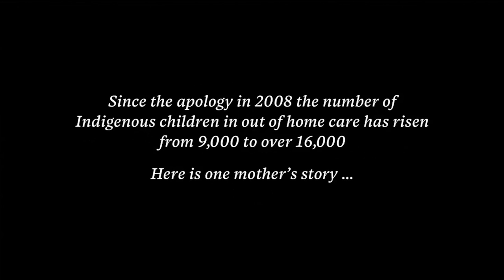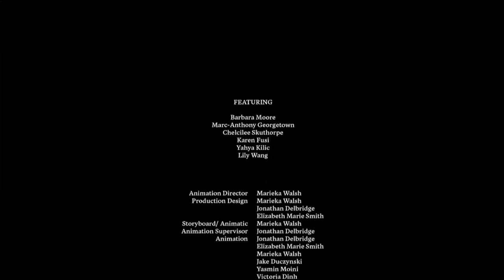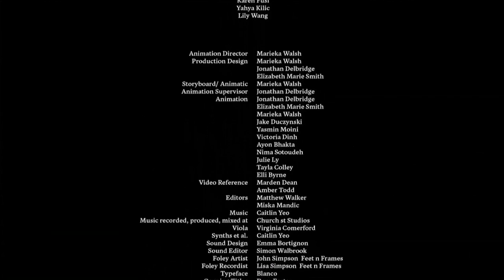Systemic Racism, Power & Justice | RebLaw 2021 | Larissa Behrendt & Teela Reid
Speakers: Professor Larissa Behrendt - Director of Research at the Jumbunna Indigenous House of Learning UTS - in conversation with Teela Reid - Wiradjuri and Wailwan lawyer, activist and storyteller

What does justice mean for First Nations in a legal system that was built to uphold colonisation? In this session, Eualeyai/Kamillaroi lawyer, author and filmmaker, Professor Larissa Behrendt will be in conversation with conference co-organiser and Wiradjuri and Wailwan lawyer, activist and storyteller, Teela Reid, to discuss how First Nations movements engage with concepts of power, race and justice.